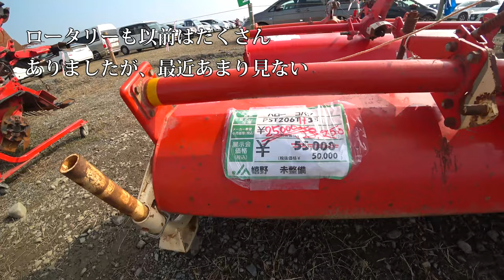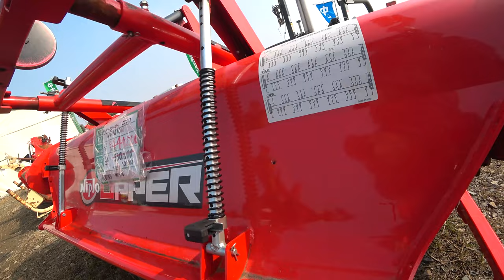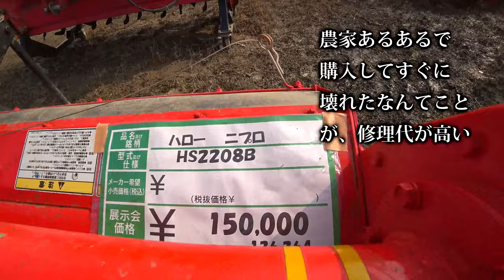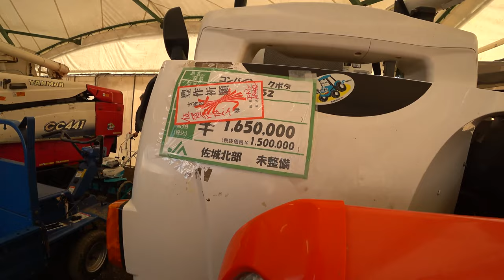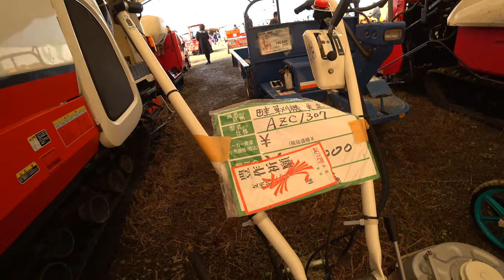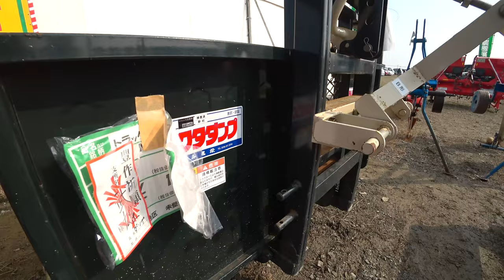【会社員実家農業手伝う】2023大規模展示会中古コーナーでハロー発見、大丈夫か！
関連動画
4隅の残耕を抑えるトラクター耕耘方法?美しい田んぼ or 畑を作る?